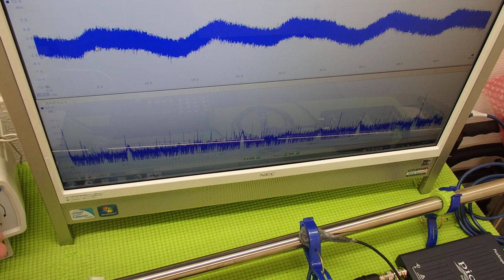超音波システム技術 Supersonic wave System technology